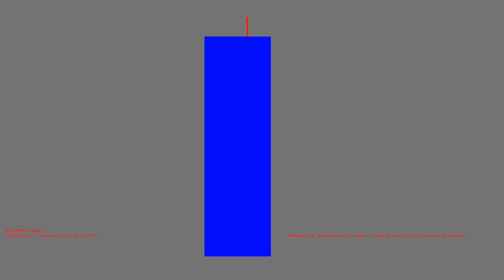1487183813 - Webdriver Cavi - H2